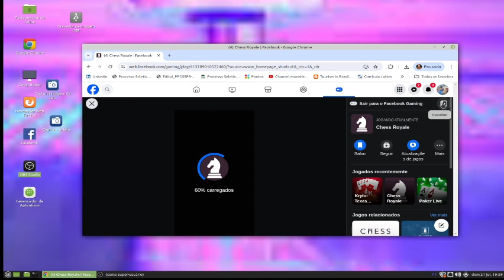CHESS LIVE GAME PLAY, HARD TO BE DEFEATED